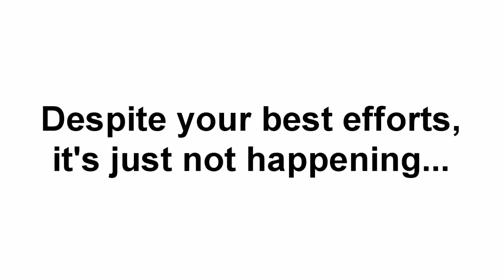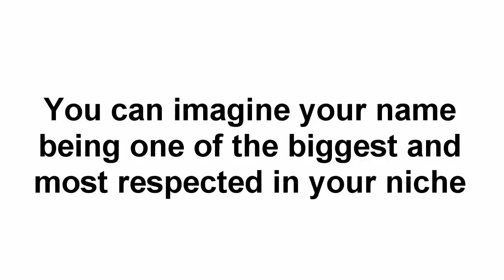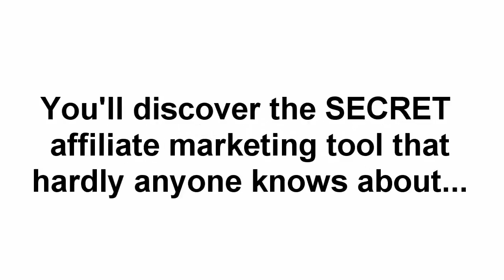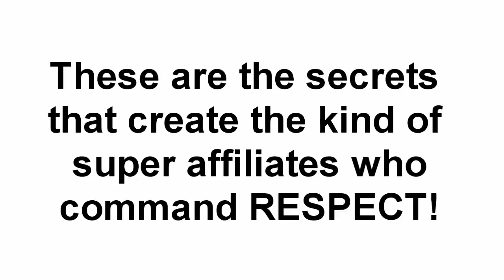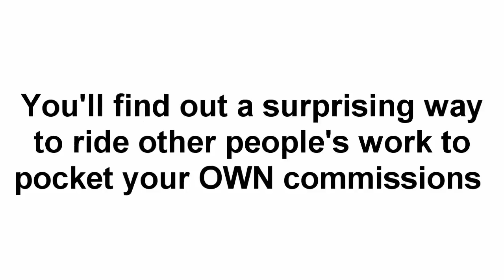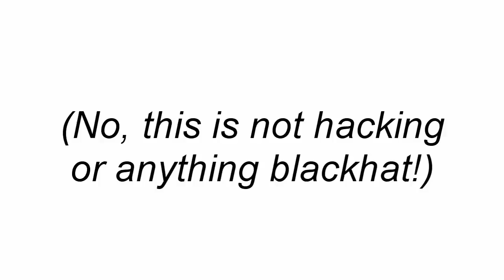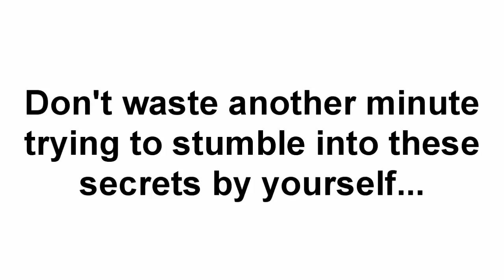CommissionMiner - How To Start and Build an Affiliate Marketing Business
- Here's the right way to get started with Affiliate Marketing. Forget what the 'gurus' tell you... this is how real people are making real money promoting the right affiliate products to the right people.